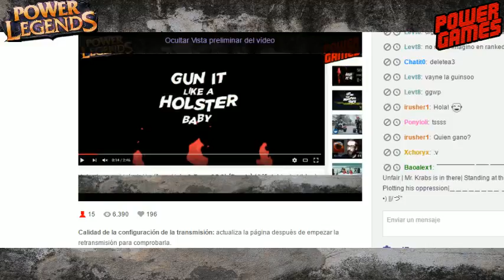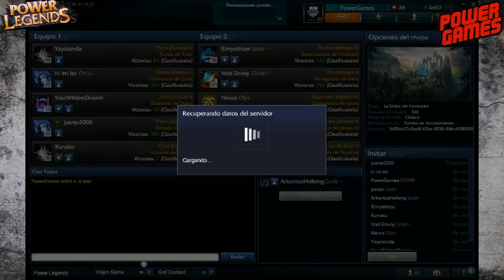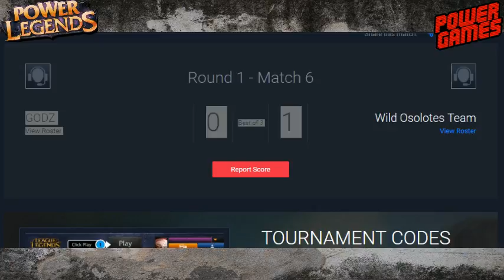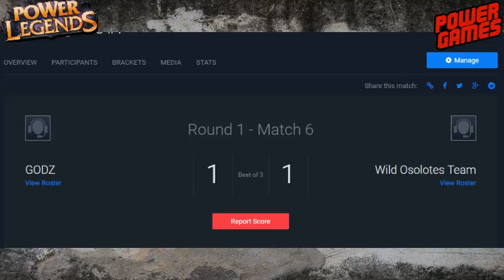Torneo Power Legends #1 Wild Osolotes Team Vs GODZ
GODZ Wins!